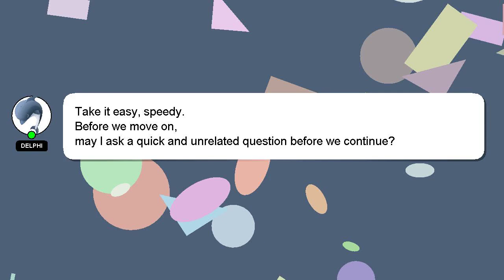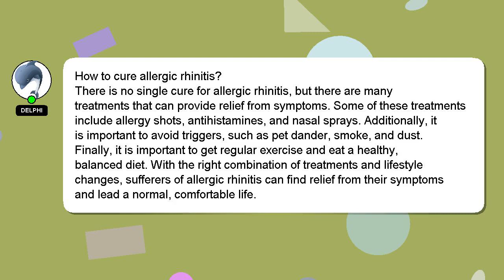How to cure allergic rhinitis?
Here's a short introduction about myself, Nice to meet you, I am Delphi. Let me aid you in resolving any queries you may have. - How to cure allergic rhinitis?

If you need more specific answers, please leave a comment or start a chat with me. If you provide an answer, I will 'heart' it as a sign of gratitude.

*1 What we are experimenting :*